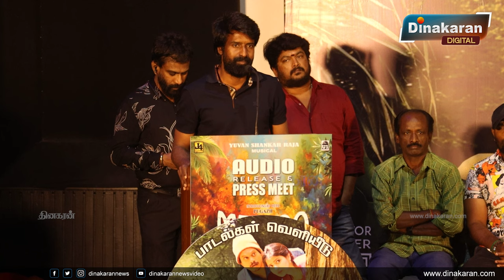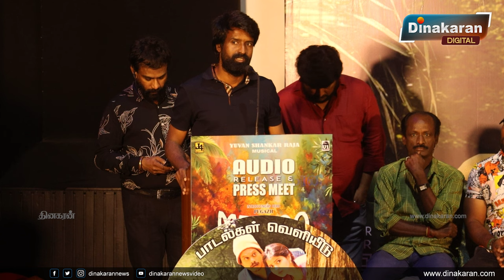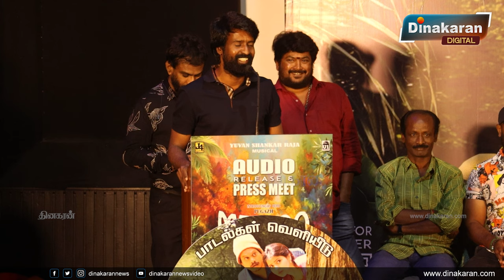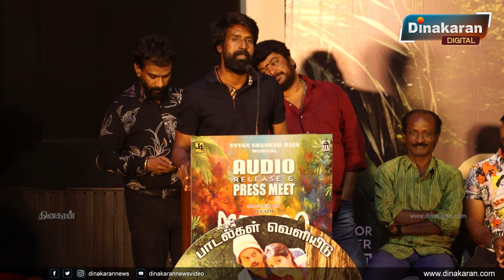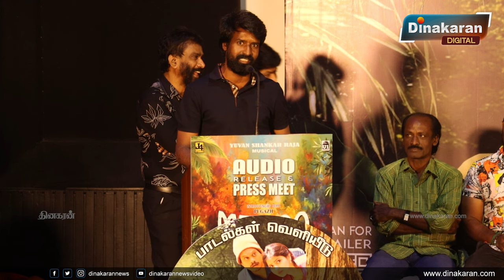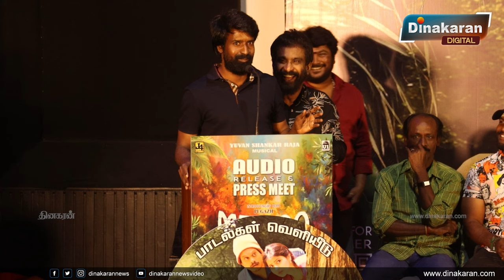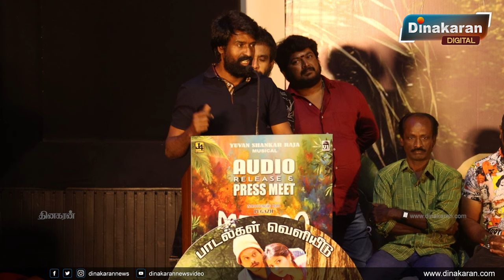சினிமாவில நிக்கறது ரொம்ப கஷ்டம் | Soori Speech at Mr Zoo Keeper Audio Launch & Press Meet